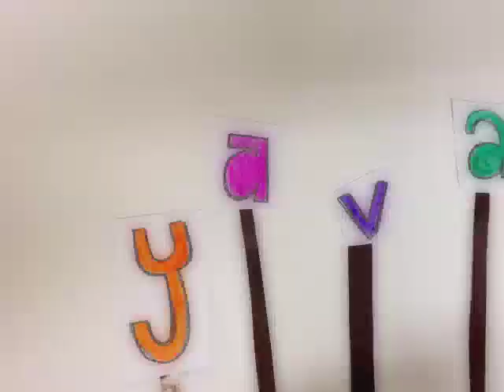El Regalo de Julia.mov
Cortometraje realizado por pre-adolescentes durante el curso de verano de 3 semanas en Graco Kids, bajo la técnica de animación stop motion.

Para mayor información:
Estudios Churubusco Azteca.
Calle Atletas Num. 2.
Sector F.A. Oficina No.44.
Col. Country Club, C.P. 04220.
México, Distrito Federal.